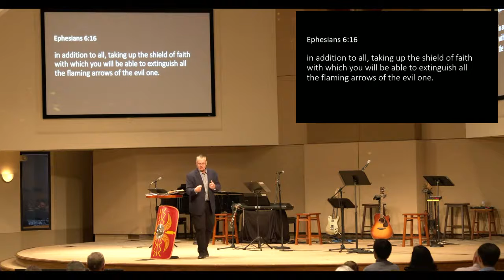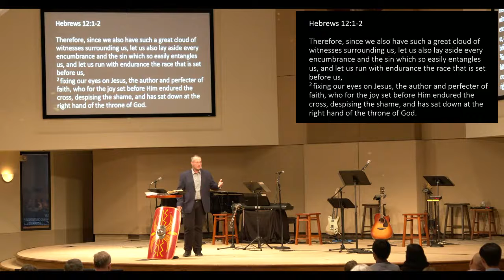Ready to Rumble | Sermon #5 | Ephesians 6:10-20 | Jon Woodworth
"The Shield of Faith" | 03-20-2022